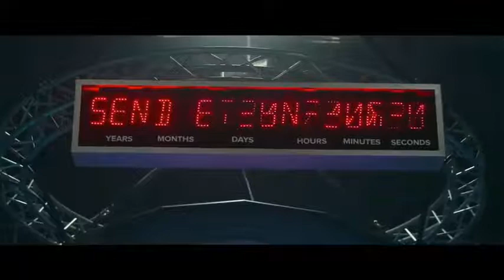lykke li - little bit autoerotique-bootleg remix